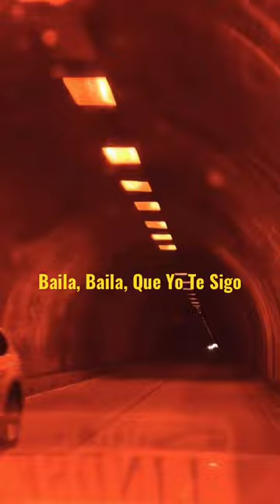Selena Gomez 💃Baila Conmigo ft. Raul Alejandro (Short Lyrics)